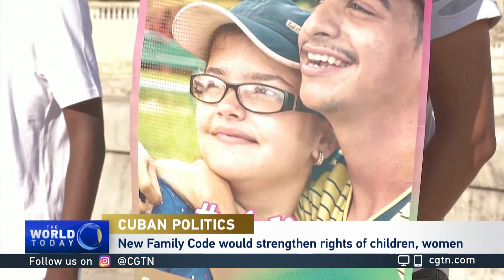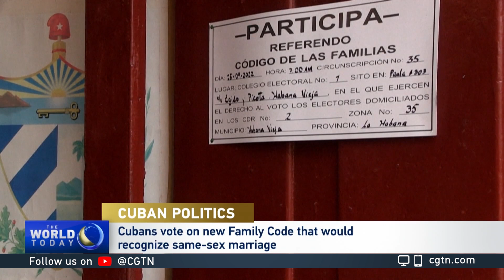Cuban politics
CGTN’s Sally Ayhan speaks to Cristina Escobar, Cuban journalist and political analyst, about the unprecedented vote of a family code in Cuba where LGBT and protection rights are on the table.